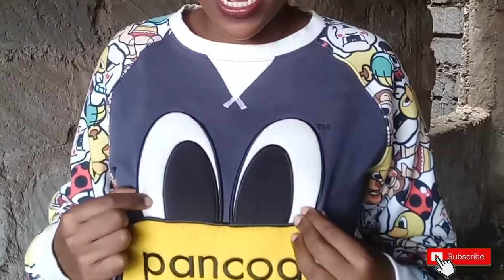THE KENYAN PEOPLE // KENYAN TRAITS // kenyan youtuber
I love my country, and I love my people
But these traits, lol, someone come get me!!!

I follow back on Instagram

Let's continue spreading the love